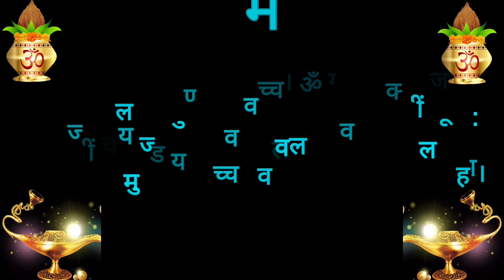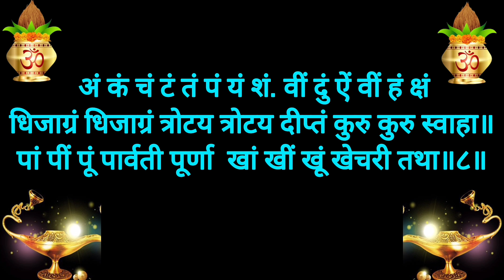Siddha Kunjika Stotram With Lyrics 11 Times Damar Tantra | Durga Saptashati Chandi Path 2024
shree siddha kunjika stotram with lyrics siddha kunjika stotram malayalam lyrics
om sara mangal maangalye
 shive sarvarth shadhike
tujhe chandi kahun ya durga
jai adhya shakti aarti
jai bhagwati devi namo varde
aarti ambe Tu hai jagdambe kali

siddha kunjika stotram with lyrics
siddh kunjika stotra with lyrics
siddha kunjika stotra with lyrics
 siddhakunjika stotra with lyrics
kunjika stotram with lyrics
siddha kunjika stotram in telugu with lyrics siddha kunjika mantra lyrics
siddha kunjika stotram with lyrics new version
navratri 2024
siddha kunjika stotram fast lyrics in hindi
siddha kunjika stotra hindi lyrics
siddh kunjika stotram fast lyrics
काली तंत्रोक्त सिद्ध कुंजिका स्त्रोत
 siddha kunjika stotram damar tantra
 sidh kunj ka stotram
sidh kunjika stotra ka mantra

durga saptashati chandi path

सिद्धकुञ्जिकास्तोत्रम्॥

शिव उवाच
शृणु देवि प्रवक्ष्यामि कुञ्जिकास्तोत्रमुत्तमम्।
येन मन्त्रप्रभावेण चण्डीजापः शुभो भवेत॥१॥
न कवचं नार्गलास्तोत्रं कीलकं न रहस्यकम्।
न सूक्तं नापि ध्यानं च न न्यासो न च वार्चनम्॥२॥
कुञ्जिकापाठमात्रेण दुर्गापाठफलं लभेत्।
अति गुह्यतरं देवि देवानामपि दुर्लभम्॥३॥
गोपनीयं प्रयत्नेन स्वयोनिरिव पार्वति।
मारणं मोहनं वश्यं स्तम्भनोच्चाटनादिकम्।
पाठमात्रेण संसिद्ध्येत् कुञ्जिकास्तोत्रमुत्तमम्॥४॥

॥अथ मन्त्रः॥

ॐ ऐं ह्रीं क्लीं चामुण्डायै विच्चे। ॐ ग्लौ हुं क्लीं जूं स:
ज्वालय ज्वालय ज्वल ज्वल प्रज्वल प्रज्वल
ऐं ह्रीं क्लीं चामुण्डायै विच्चे ज्वल हं सं लं क्षं फट् स्वाहा।''

॥इति मन्त्रः॥

नमस्ते रूद्ररूपिण्यै नमस्ते मधुमर्दिनि।
नमः कैटभहारिण्यै नमस्ते महिषार्दिनि॥१॥
नमस्ते शुम्भहन्त्र्यै च निशुम्भासुरघातिनि॥
जाग्रतं हि महादेवि जपं सिद्धं कुरूष्व मे।२
ऐंकारी सृष्टिरूपायै ह्रींकारी प्रतिपालिका॥
क्लींकारी कामरूपिण्यै बीजरूपे नमोऽस्तु ते।३

चामुण्डा चण्डघाती च यैकारी वरदायिनी॥
विच्चे चाभयदा नित्यं नमस्ते मन्त्ररूपिणि॥४॥
धां धीं धूं धूर्जटेः पत्नी वां वीं वूं वागधीश्वरी।
क्रां क्रीं क्रूं कालिका देवि शां शीं शूं मे शुभं कुरु॥५॥
हुं हुं हुंकाररूपिण्यै जं जं जं जम्भनादिनी।
भ्रां भ्रीं भ्रूं भैरवी भद्रे भवान्यै ते नमो नमः॥६॥

अं कं चं टं तं पं यं शं वीं दुं ऐं वीं हं क्षं
धिजाग्रं धिजाग्रं त्रोटय त्रोटय   दीप्तं कुरु कुरु स्वाहा॥
पां पीं पूं पार्वती पूर्णा  खां खीं खूं खेचरी तथा॥८॥

सां सीं सूं सप्तशती देव्या  मन्त्रसिद्धिं कुरुष्व मे॥
इदं तु कुञ्जिकास्तोत्रं  मन्त्रजागर्तिहेतवे।
अभक्ते नैव दातव्यं  गोपितं रक्ष पार्वति॥
यस्तु कुञ्जिकाया देवि  हीनां सप्तशतीं पठेत्।
न तस्य जायते सिद्धि ररण्ये रोदनं यथा॥
इति श्रीरुद्रयामले गौरीतन्त्रे शिवपार्वतीसंवादे कुञ्जिकास्तोत्रं सम्पूर्णम्